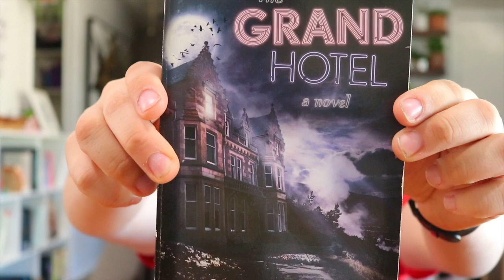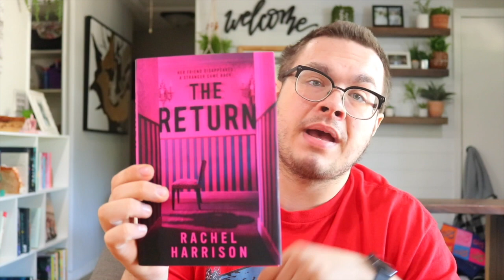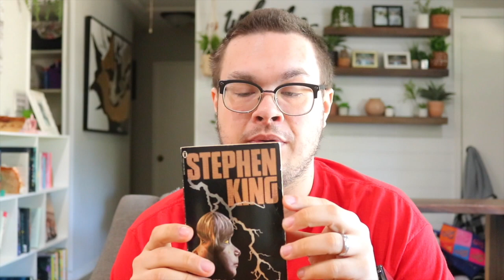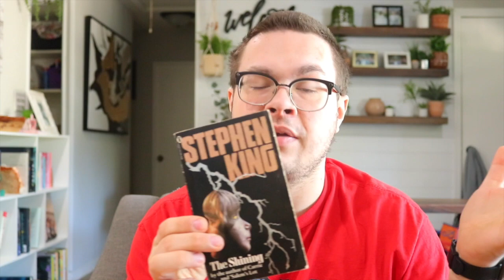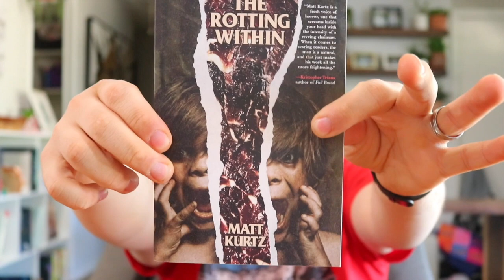Hotel Horror Recommendations || specific trope recs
Here's an installment of specific trope recommendations and this one is hotel horror recommendations. I love a book set a hotel so I wanted to put together list of some I loved.

▪️BOOKS MENTIONED▪️
The Grand Hotel
The Return
The Shining
Deadfall Hotel
The Rotting Within

-SD card
-hand held tripod